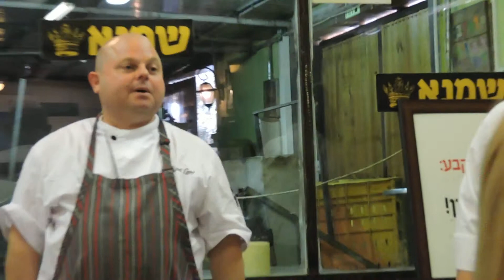איל לביא מספר על עצמו בסדנא בשמנא